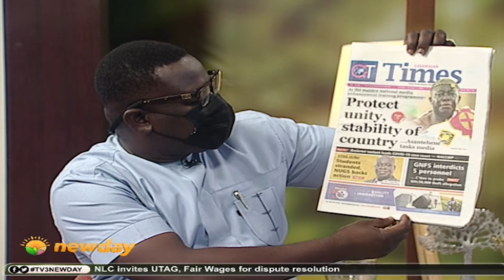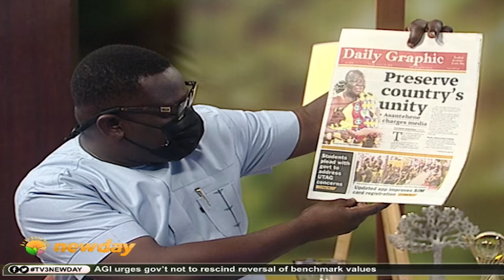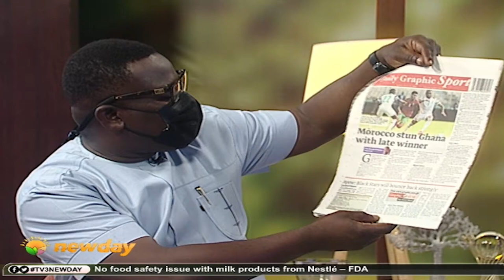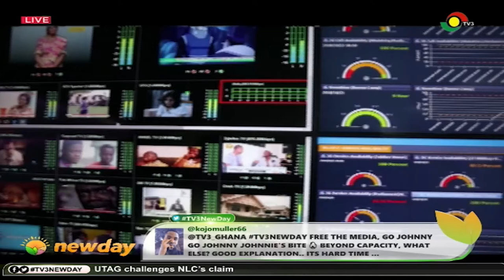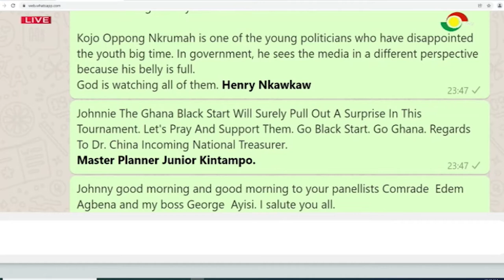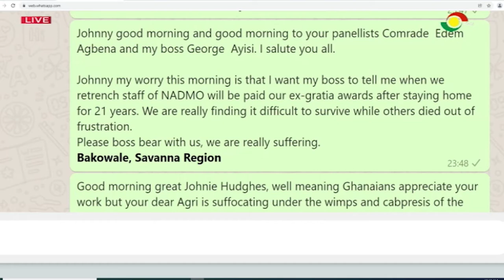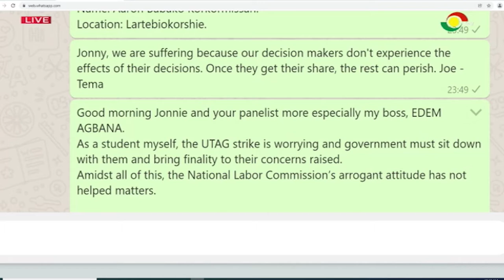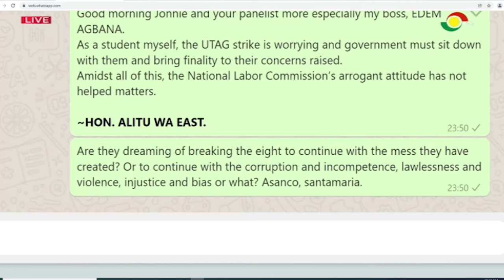TV3Newday: AFCON 2021 - Ghana Lose 1-0 To Morocco In Opener